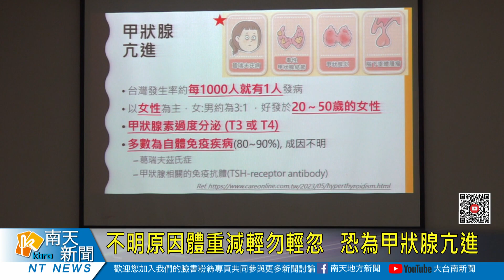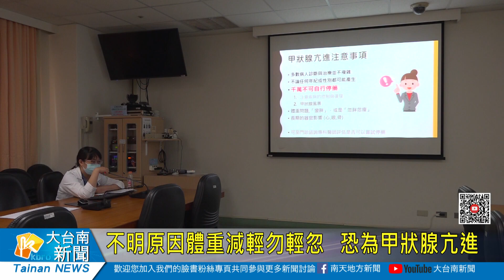不明原因體重減輕勿輕忽 恐為甲狀腺亢進20230803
甲狀腺位於脖子氣管前方，是人體最大的內分泌腺，主要用以維持人體的新陳代謝。當甲狀腺過度分泌時，會使身體的基礎代謝率上升，進而導致體重的異常減輕。長期未治療的可能造成心臟衰竭、骨質疏鬆、眼睛病變等，而其中最嚴重的病症是「甲狀腺風暴」，嚴重者甚至會造成10%~30%的死亡率。